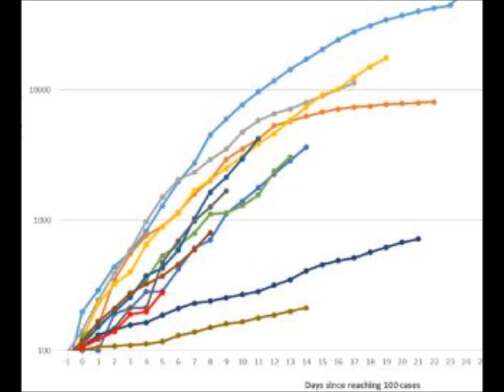Our Swan Song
Thinking of Dr Norman Swan at the moment, and sending him some 60s vibes.